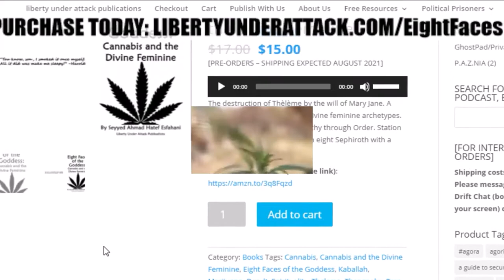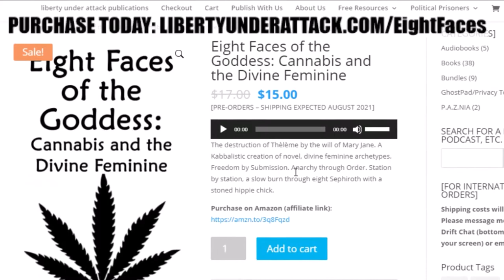Eight Faces of the Goddess: Cannabis and the Divine Feminine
The newest addition to the Liberty Under Attack Publications catalog!

The destruction of Thèlème by the will of Mary Jane. A Kabbalistic creation of novel, divine feminine archetypes. Freedom by Submission. Anarchy through Order. Station by station, a slow burn through eight Sephiroth with a stoned hippie chick.